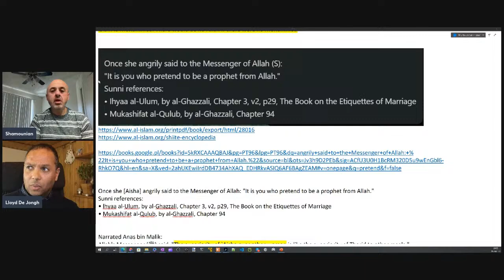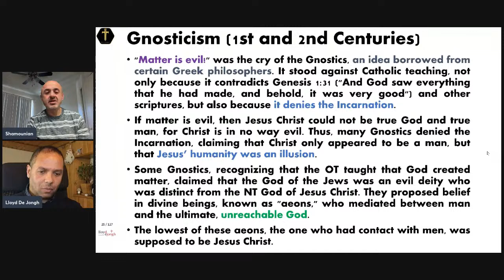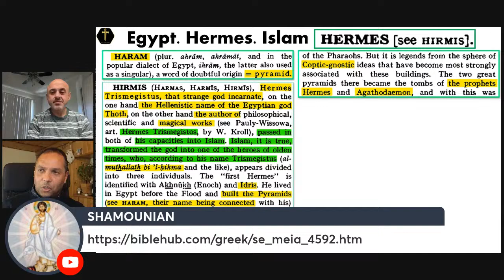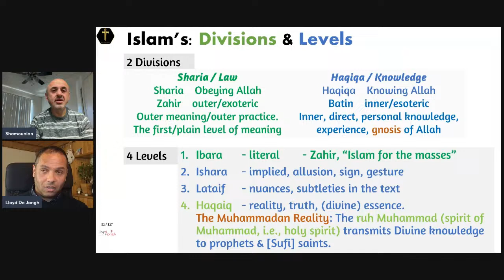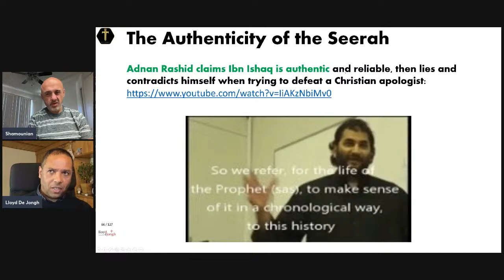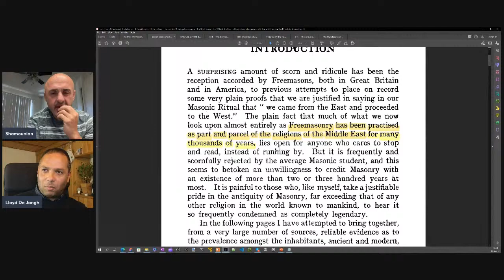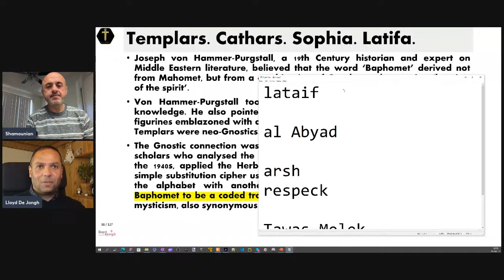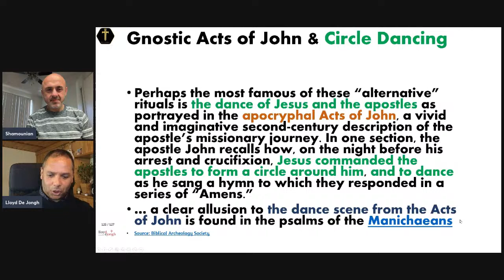LLOYD DE JONGH: ISLAM'S OCCULTIC & MASONIC CONNECTIONS